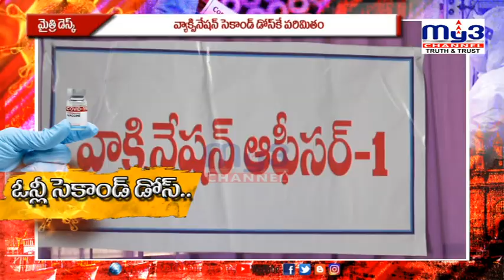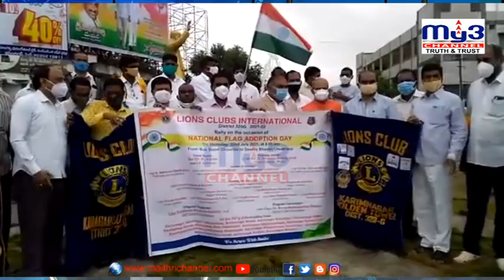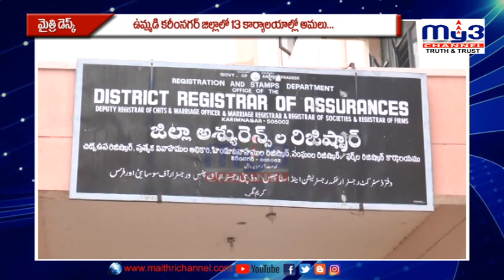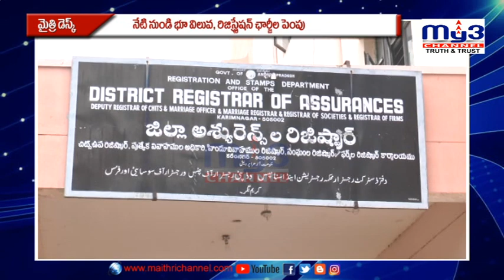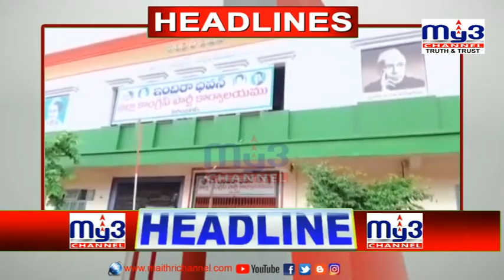|| MY3 NEWS 22-07-2021 8pm ||